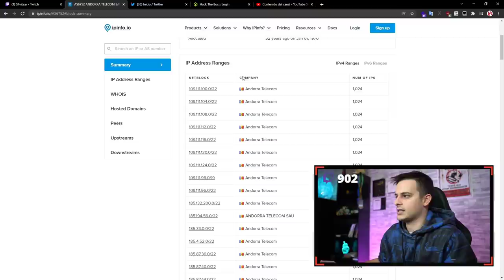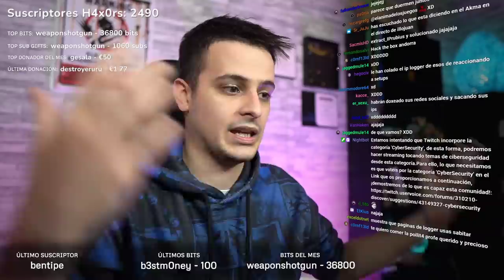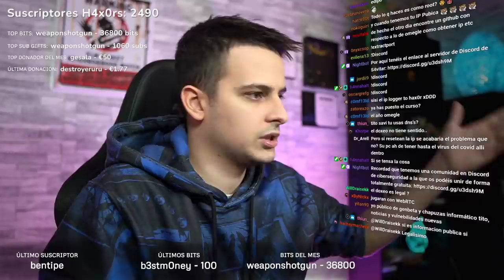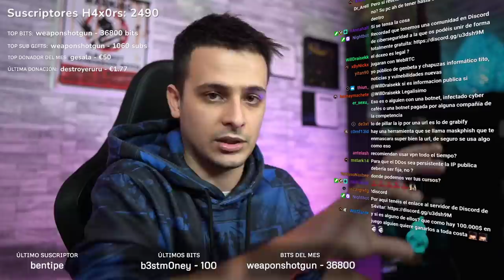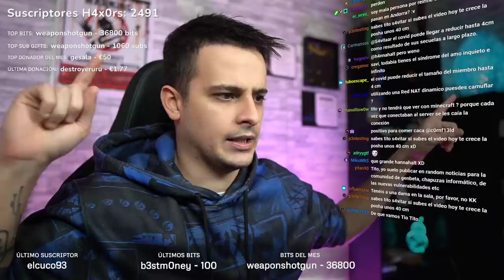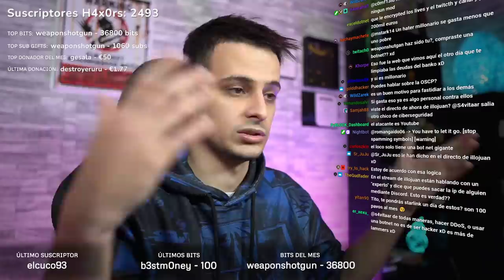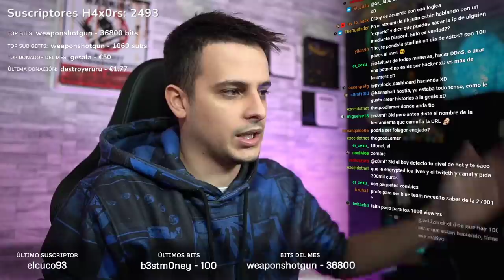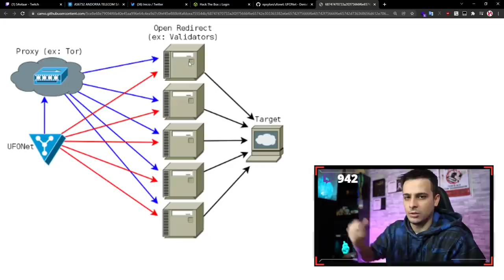HACKER OPINA SOBRE LO DE ANDORRA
Recientemente están aconteciéndose ataques de denegación de servicio contra ciertos streamers específicos. En este vídeo, os doy mi opinión al respecto y sacamos conclusiones.